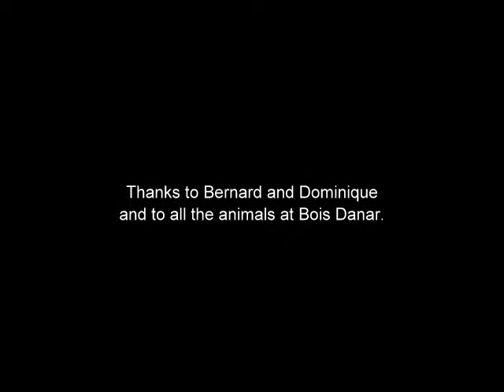Roulottes de Bois Danar